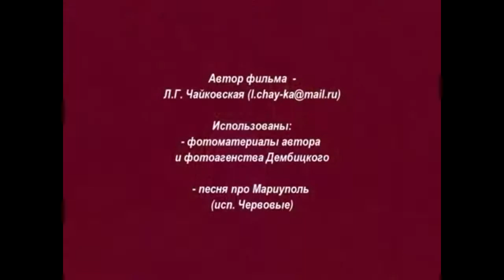Send flowers to Mariupol UA Flowers com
UFL flower delivery will fulfill your order safely and on time. Our managers work around the clock. International flower delivery is possible within 24 hours. We guarantee that Your UFL flowers or gifts order will bring joy! :)